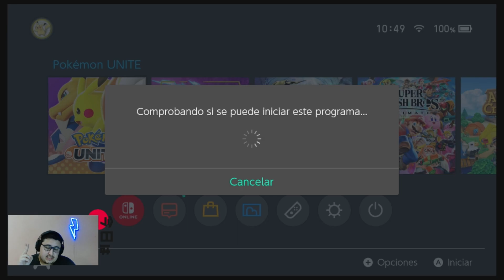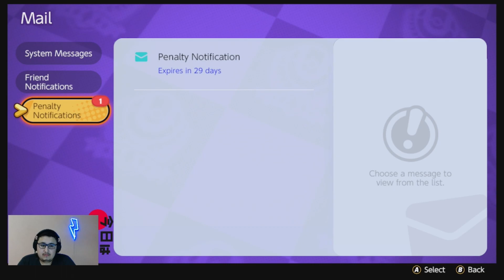🔥🐲Llega Goodra a los pokemitos Unidos🐲🔥 | Pokémon Unite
Ya veremos si algún día dejamos de tener partidas con bots en las mañanas...

-RECORDATORIO: Ya sabes que si estas suscrito puedes pedirme en cualquier video algún juego y yo te lo traigo al canal...